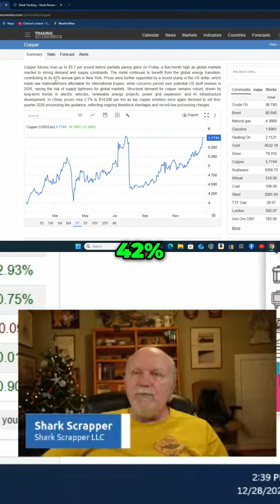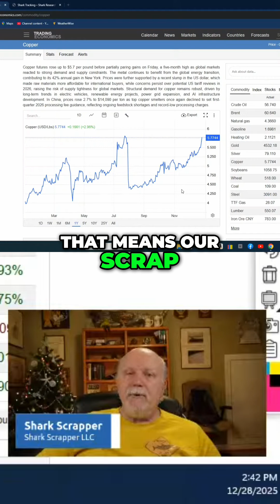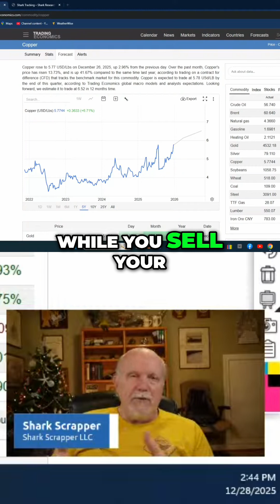Copper Prices Skyrocket: Demand, Shortages & Your Scrap Strategy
Copper hits a 5-month high, driven by strong demand & supply constraints. Energy transition, AI data centers, and grid expansions are consuming massive amounts of copper, impacting scrap prices. Hold 20% high-grade copper for reserve.